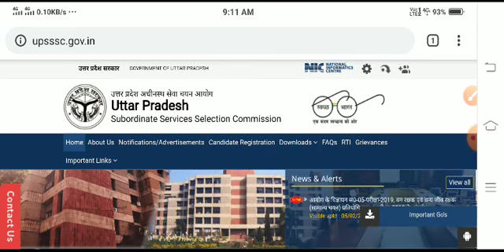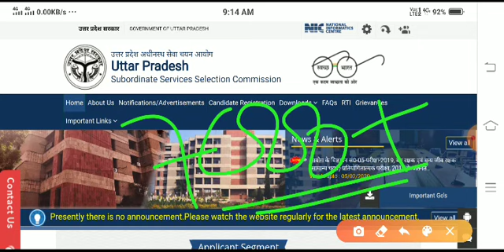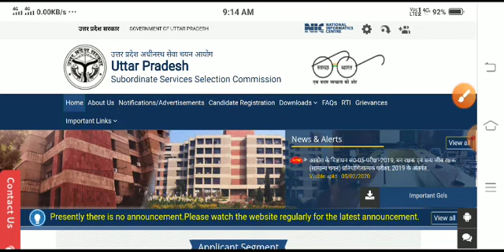UP LEKHPAL VACANCY 2020 | VDO 2018 DOCUMENT VERIFICATION DATE | UP LEKHPAL BHARTI 2020